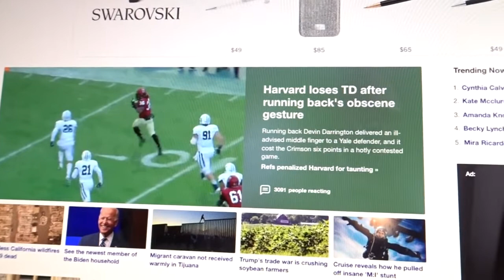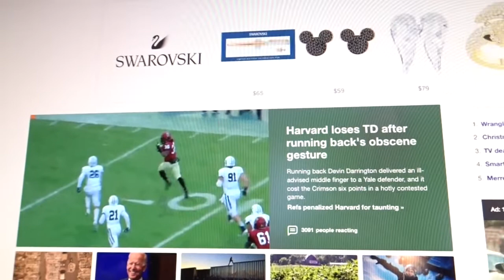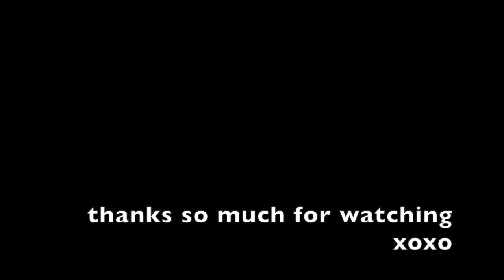DITL VLOG - Very Quiet Sunday (day 2431)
Pete and Ash were working...so I took a down day.